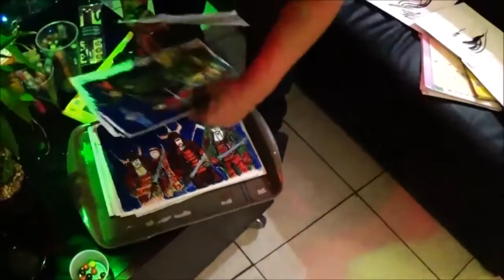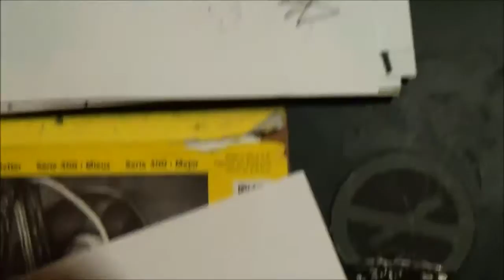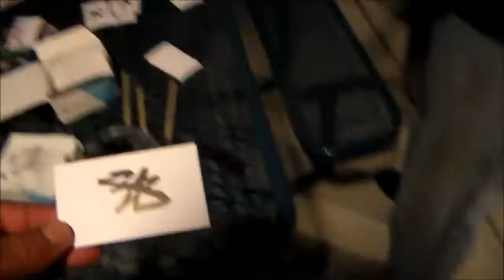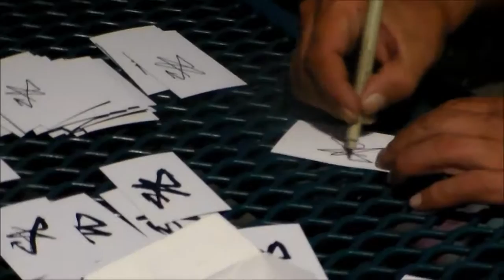CARLFUCKINGQUINTILIANI Christmas Overview Counsling Clients 2015 CFQ Artist Carl Quintiliani